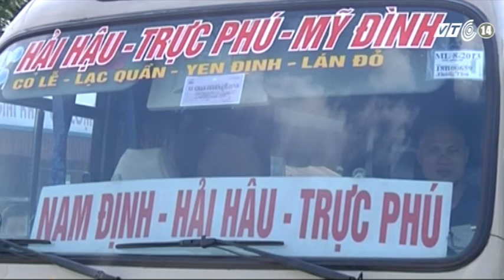VTC14_Hà Nội: Hàng chục lái xe dính ma túy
(Truyền hình VTC14) - Hà Nội: Hàng chục lái xe dính ma túy
Ông Nguyễn Hoàng Linh - Phó Giám đốc Sở GTVT Hà Nội cho biết, thời gian qua đã yêu cầu các đơn vị, hợp tác xã kinh doanh vận tải tổ chức khám sức khỏe cho các lái xe trên địa bàn. Đáng chú ý, qua kiểm tra đã phát hiện 50 trường hợp dính chất gây nghiện.